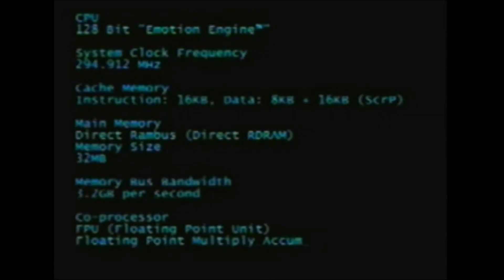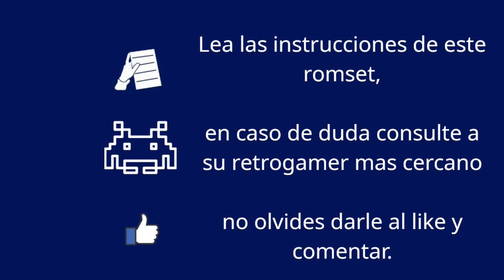PS2HD, Increible pack de ps2+pack de texturas!!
Tomate un momento para disfrutar primero del video y si te gusta, solo tienes que pasar por el canal de telegram.

Musica cortesia de: @NeonXGameRemixes. Gracias!

Valoras este trabajo y todo el contenido de mi canal, pues apóyame!